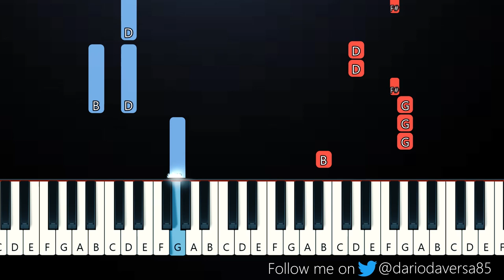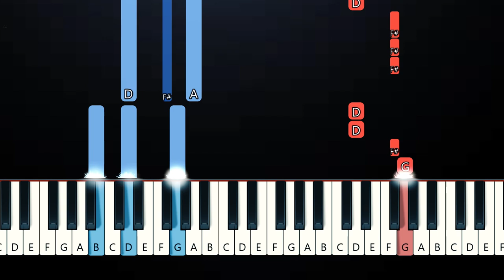Ed Sheeran - Eyes Closed (Piano Tutorial)